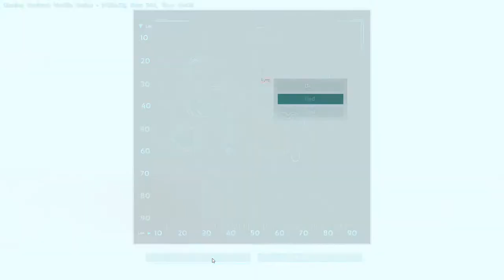Ark Survival Evolved: S06E05: THERISINOSAURUS FROM HELL!!!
Hey Guys!

Today we go out and try to find a solution or replacement for flyers not being the best for taming anymore! We end up taming a great saber and argent. But then disaster strikes when we try to tame a Theri.

If you are interested in playing on the server, let me know and I can get you an invite.

Mods: Stack Me More

Server Settings:

20x Tame
5X Gather
5x Experience
35x Incubation
35X Maturation

Intro:
Title: Birds
Artist: Tyler Twombly
Album: Chill Beats EP

Title: Pump it Up
Artist: Tyler Twombly